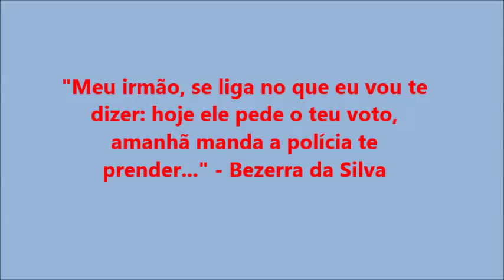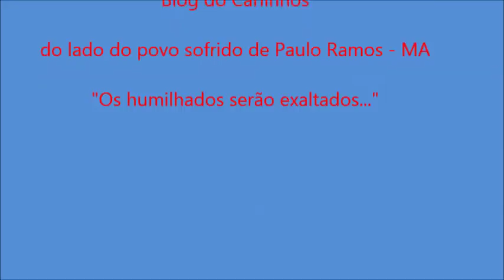Descupação em Paulo Ramos - MA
A Música que tá arrebentado nas paradas de sucesso de Paulo Ramos ...

Candidato caô, caô

50 PMs estão neste momento em Paulo Ramos para expulsar 50 famílias de terreno invadido